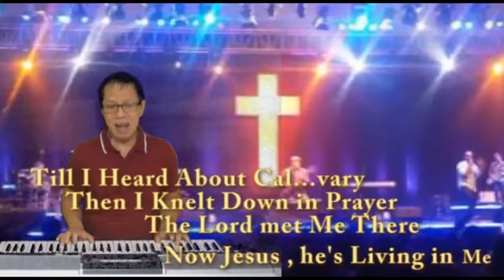Jesus is living in me by AWA